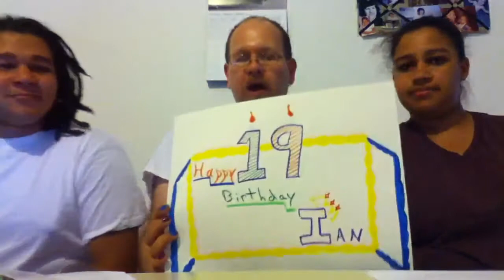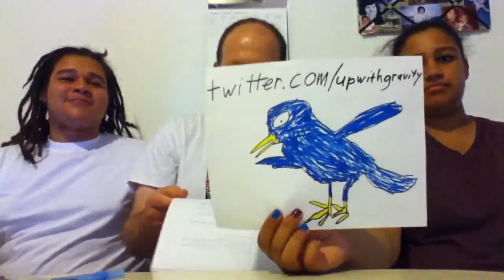Beware the Hairy Mango - Episode 100 - Lobsterman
It's our first ever video episode! Oh, baby! And it's even worse than all our non-video episodes! What you see here is actually our second rehearsal, which we all agreed was much more entertaining than our final take, so we went with this. MuchoMayo thanks to my daughter, Ivory Elizabeth Smith, and my son, Ian Alexander Sanborn Smith. Enjoy! Or maybe I should just say, tolerate!